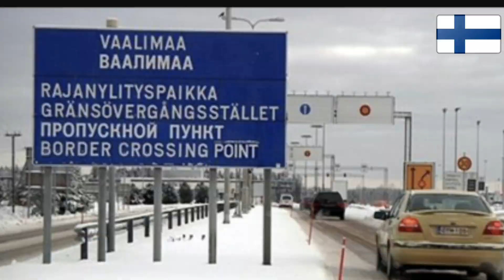ฟินแลนด์เร่งจะเข้าร่วมนาโต้ | เหตุผลสำคัญของชาวฟินน์กับการตัดสินใจในครั้งนี้!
ในขณะที่การรุกรานทางทหารของรัสเซียต่อยูเครน ยังคงทวีความรุนแรงเพิ่มมากขึ้น ส่งผลให้ฟินแลนด์และสวีเดน เร่งทบทวนอย่างหนัก กับการตัดสินใจที่จะเข้าร่วมกับองค์การนาโต้ ซึ่งในขณะนี้ ผลสำรวจความคิดเห็นของชาวฟินน์ ก็เพิ่มสูงขึ้นเกินร้อยละ 60 ที่สนับสนุนการเข้าเป็นสมาชิกองค์การสนธิสัญญาแอตแลนติกเหนือ และหากทางรัฐบาลของฟินแลนด์อนุมัติ ก็ไม่จำเป็นที่จะต้องทำประชามติอีก